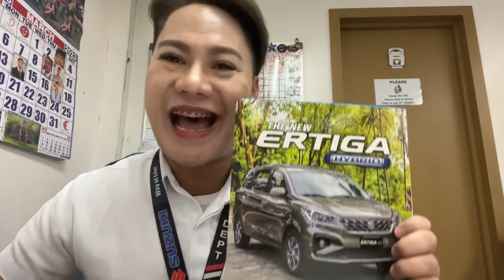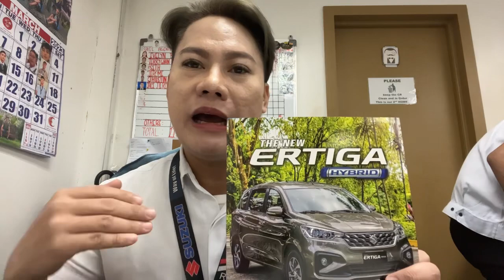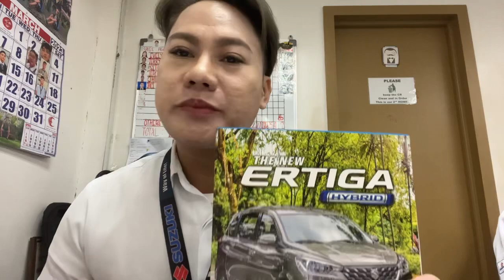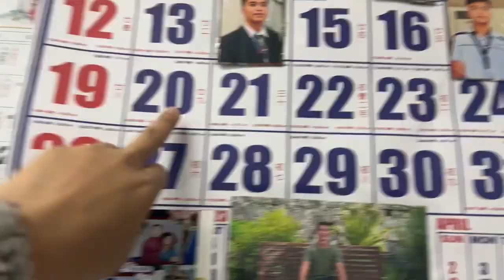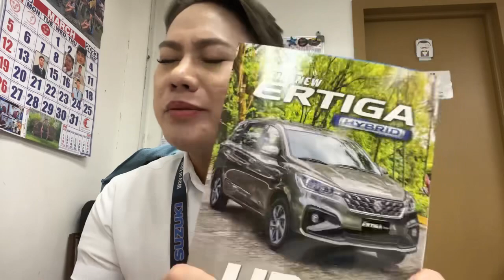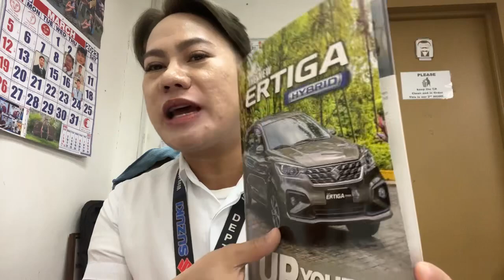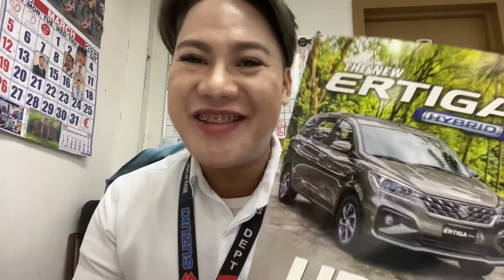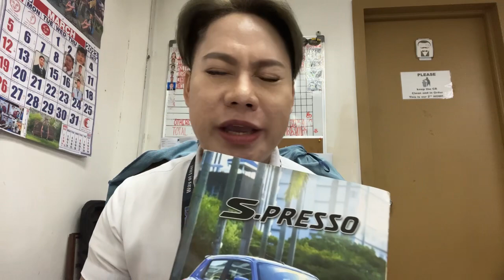Tara usap tayo suzuki updated promo and big cash discount 2023 units.